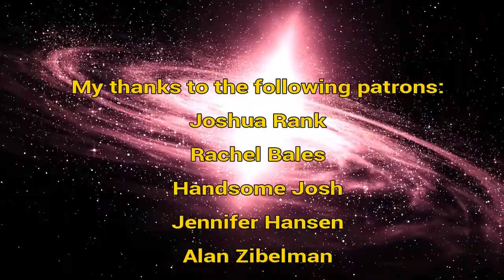I'm not better than you